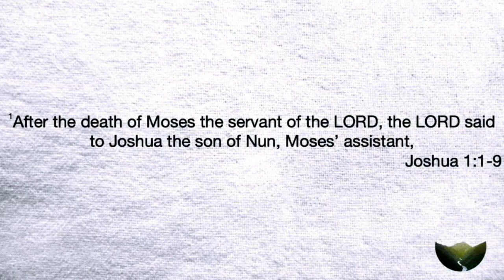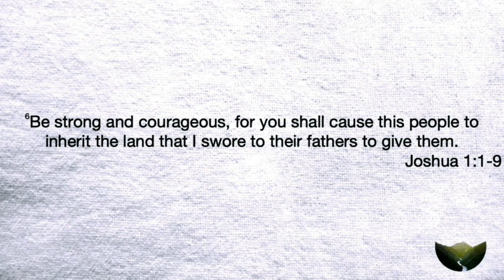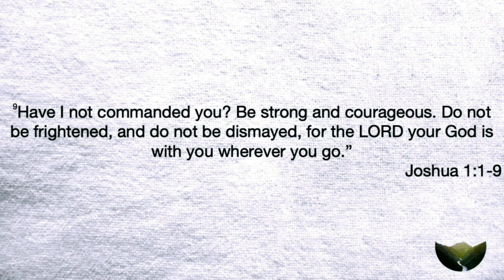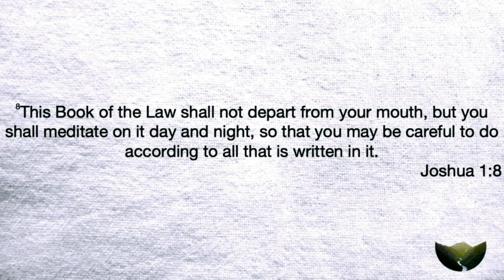What to Do When You're Afraid | JOSHUA | Ritchie Miller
Today, Pastor Ritchie looks at how Joshua dealt with the death of Moses and how he was able to lead them into the promise land. From this passage, we see what to do when we are afraid.

Sermon Scriptures: Joshua 1:1-9